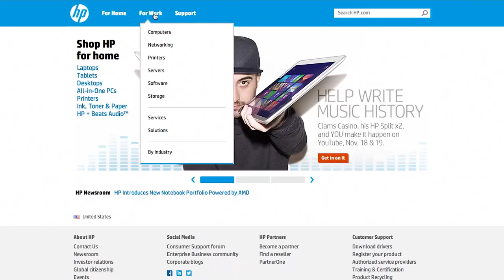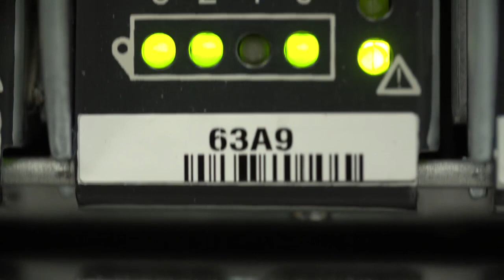We'll Never Have to Build Another Data Center | HP Moonshot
A few years ago, HP consolidated 85 large data centers into 6 data centers in the U.S. With the HP Moonshot server, the same data can be processed using 80% less space, 89% less energy, and costs 79% less.* Scott Anderson, VP of HP Compute Services, and Volker Otto, Director of Platform Services and Automation, HP IT, give us a tour of one of those cutting-edge data centers. Read more about HP Moonshot, the future of IT and data centers, on HP Next
* Based on HP internal analysis of HP Moonshot with ProLiant Moonshot Server Cartridges as compared to traditional servers